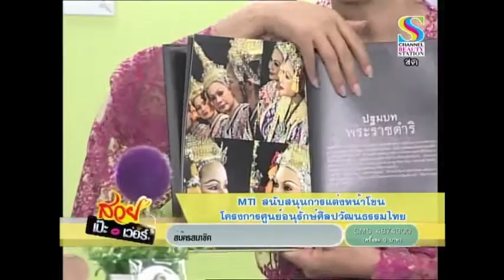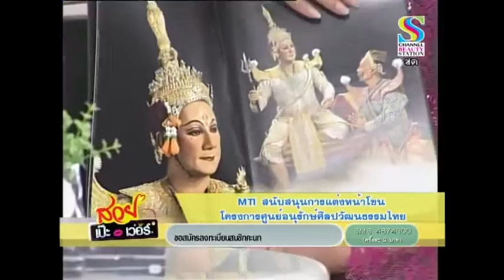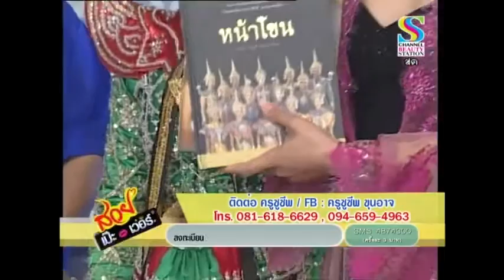MTI : สวย เป๊ะ เวอร์ 10 มี.ค.2558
สวย เป๊ะ เวอร์ 10 มี.ค.2558